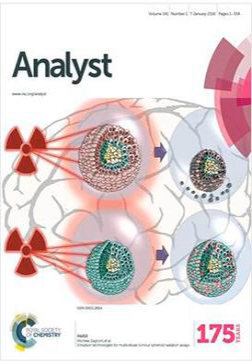Analyst (journal) | Wikipedia audio article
00:00:28 1 Abstracting and indexing
00:00:52 2 iAnalytical Communications/i

- Socrates

SUMMARY
Analyst is a biweekly peer-reviewed scientific journal covering all aspects of analytical chemistry, bioanalysis, and detection science. It is published by the Royal Society of Chemistry and the editor-in-chief is Duncan Graham (University of Strathclyde). The journal was established in 1876 by the Society for Analytical Chemistry as The Analyst and obtained its current name in 2009.